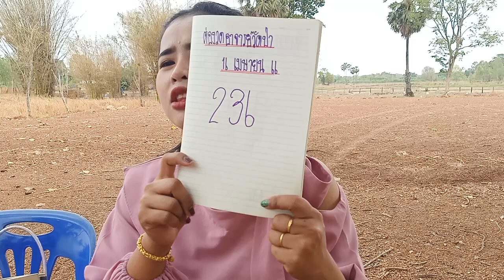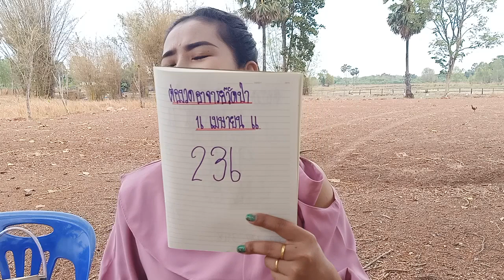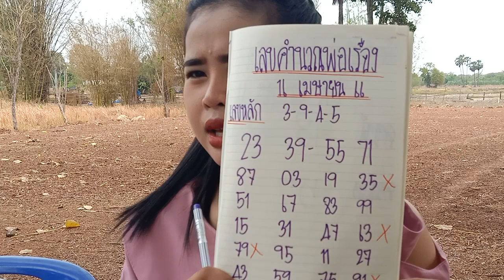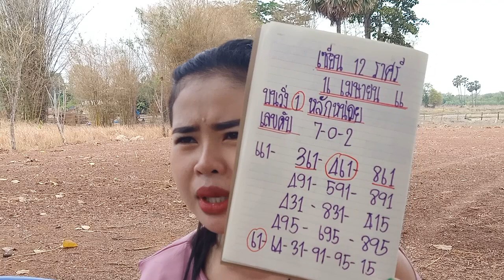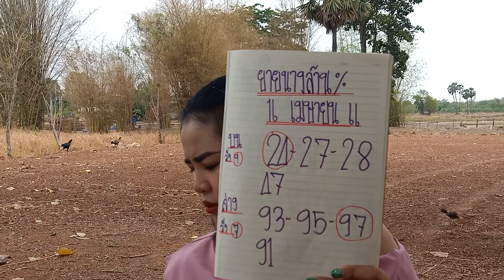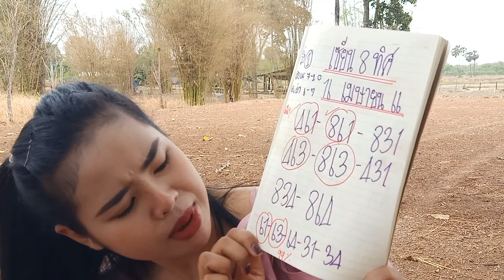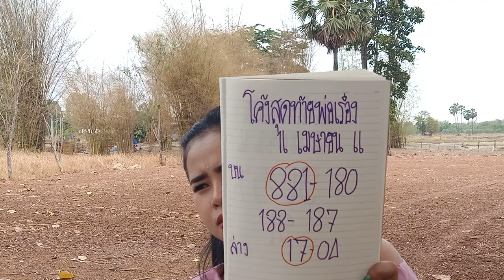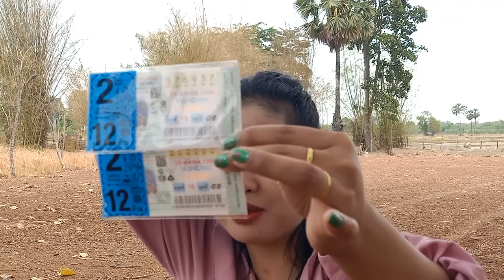ล่าสุดที่ทุกคนรอ(เลขลับสายด่วน)ฟันเม็ดเดียว ฟ้าวหาซื้อด่วน16/4/66